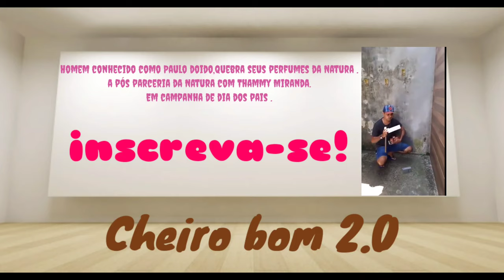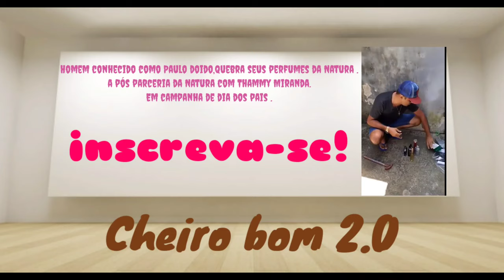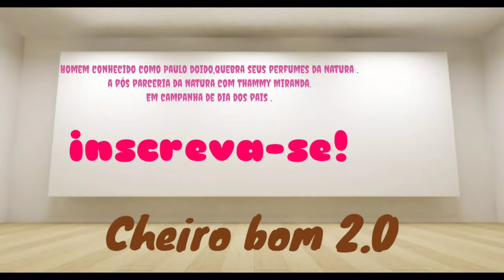Homem quebra perfumes da Natura após Natura contratar Tammy Miranda pra fazer campanha